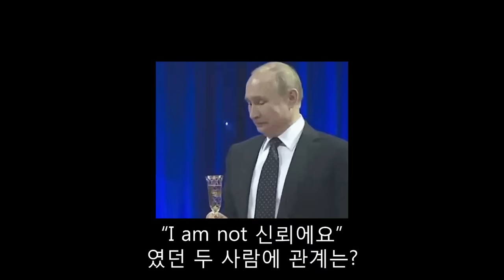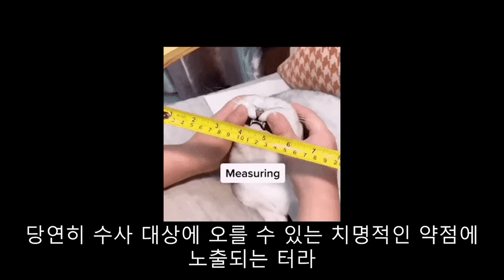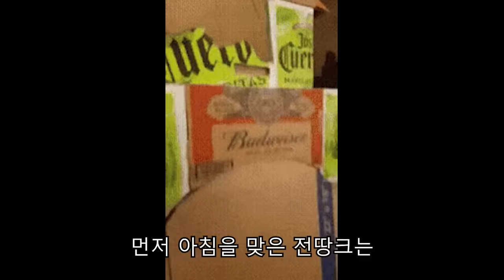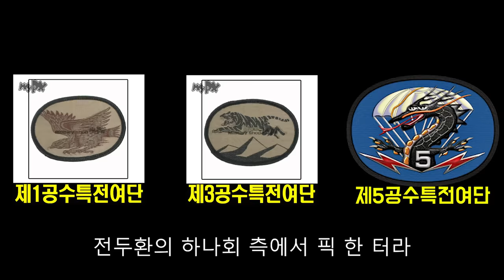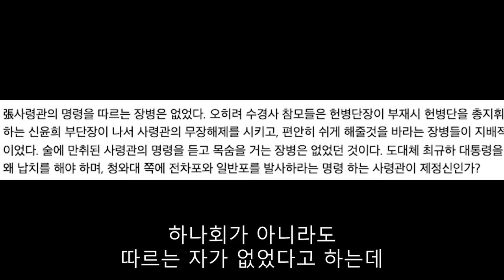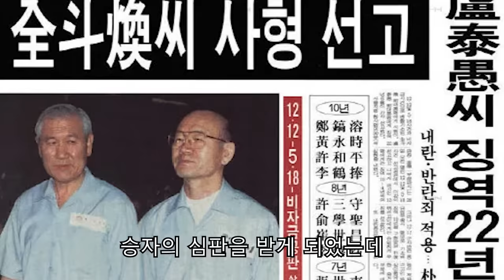서울의 봄 12.12 군사혁명을 리얼하게 알아보자